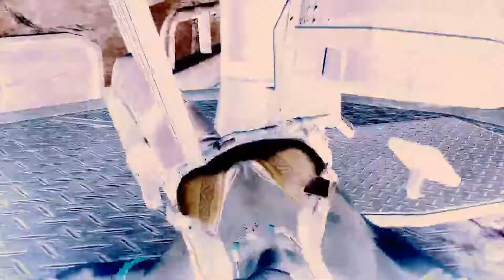[MF] Objevujeme hru | Resident Evil 5-CO-OP | Veteran | Boss Irving! - CZ/SK #08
Zdar, dneska si opět dáme naší oblíbenou CO-OP horror-střílečku pod názvem Resident evil 5 a co se dneska bude dít?, postoupíme dále v příběhu, pár failů jako vždy, uvidíme tvůj partner zemřel a taky nás čeká Boss Fight s Irvingem! Každá podpora se CENÍ!:-)